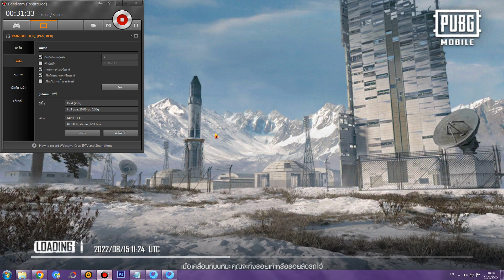PUBG MOBILE # 1449 : มั่วแต่มาชุบเพื่อนอยู่ สุดท้ายก็ไม่ได้ฟาโรห์